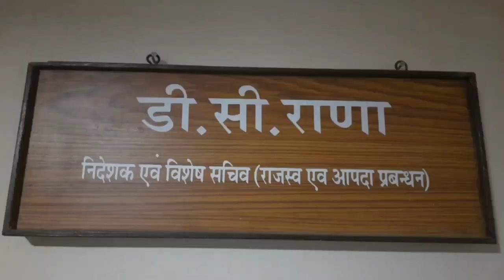हिमाचल में अब भी 49 लोग लापता, एनडीआरएफ की मदद से चलाया जा रहा है सर्च ऑपरेशन | YUGMARGTV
हिमाचल प्रदेश में गुरुवार देर रात शुरू हुई तेज बारिश ने जमकर तबाही मचाई. राज्य के तीन अलग-अलग हिस्सों से बादल फटने की घटनाएं सामने आई. इनमें जिला मंडी, जिला कुल्लू और जिला शिमला के रामपुर में बादल फटा. इसकी चपेट में 50 से ज्यादा लोग आ गए.  कुल्लू, मंडी और रामपुर में हुई बादल फटने की तीन घटनाओं में 49 लोग लापता हैं. इसमें चार लोगों की मृ*त्यु हुई है और एक घायल है.